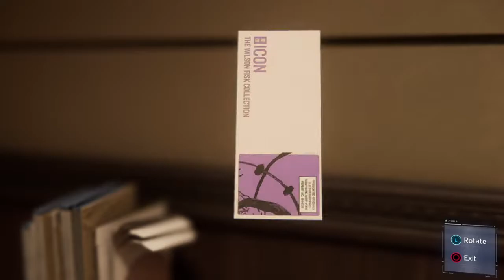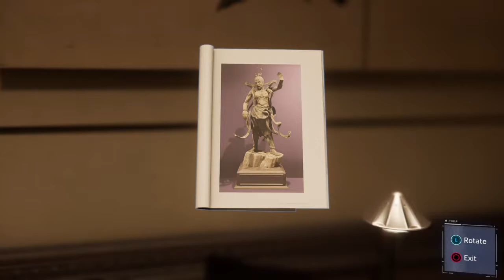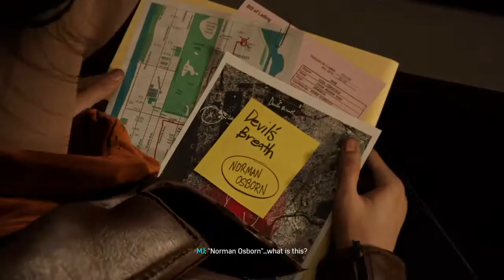Let's play - Marvel's SPIDER-MAN Walkthrough Gameplay [PART 4] (PS4)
Love Survival Horror / Action Adventure games!
Hi I'm Chelsie|19 yrs old|

PlayStation 4 kinda gal!

YouTube Gamer

Influences by: (My Favorites)
Markiplier
John Wolfe
Raedwulfgamer
TheRadBrad
& Gods Bicep

Instagram.com/chelsimarie21
Twitter.com/ChelsieMF21